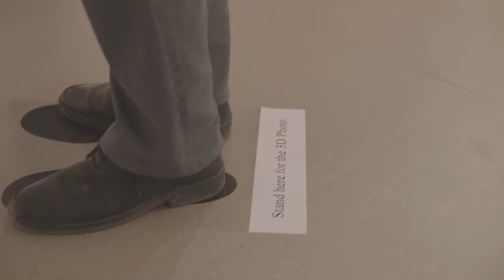irl: In Real Life - VM Art Gallery (Highlight Video)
irl: In Real Life, a capstone exhibition to showcase works created by Arsalan Nasir, Obaid Ur Rahman, and Zeerak Ahmed during a month-long residency at VM Art Gallery.

Follow the links below to see all the latest work on display at the VM Art Gallery!